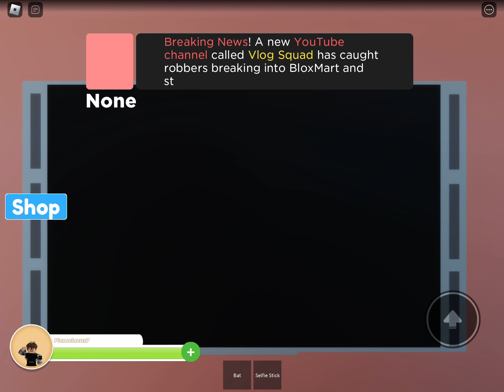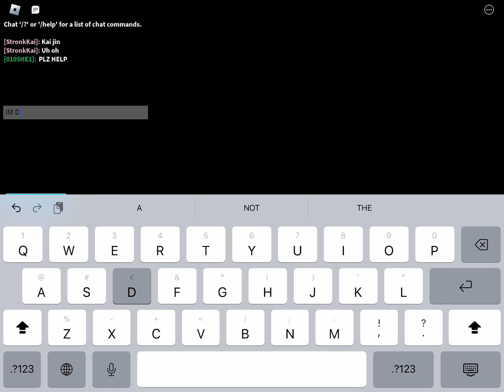staying 24 hours in a shop roblox